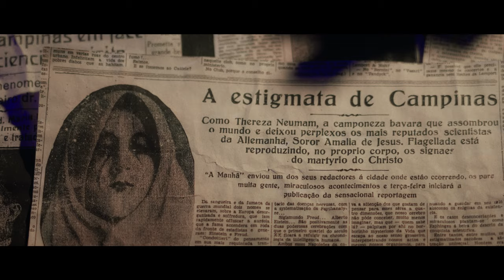LÁGRIMAS - Nova Produção Original - Teaser #03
🎞️ Nossa Senhora das Lágrimas: Nova produção original do Centro Dom Bosco! Publicaremos o documentário sobre Nossa Senhora das Lágrimas em nossa plataforma exclusiva para membros

As aparições de Jesus e Maria à Irmã Amália Aguirre despertaram em todo o Brasil uma profunda devoção nos últimos anos. A Coroa de Nossa Senhora das Lágrimas passou a ser rezada por inúmeros brasileiros, e nós decidimos contar essa história!

O novo filme do Centro Dom Bosco conta com uma produção única, pois investimos tudo o que podíamos para fazer um filme de alta qualidade cinematográfica, com cenas ficcionais de tirar o fôlego, além de alta fidelidade à história da aparição, baseada em fontes primárias.

👉 Não quer perder nada sobre o filme mais esperado pelos católicos no Brasil?